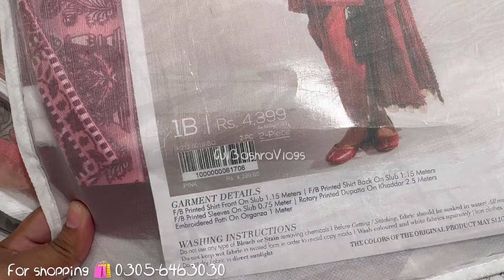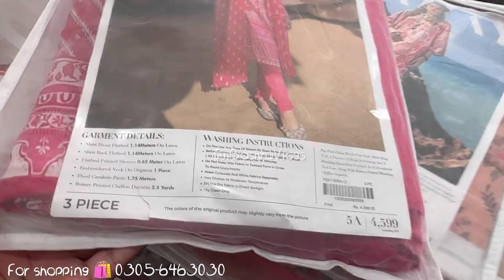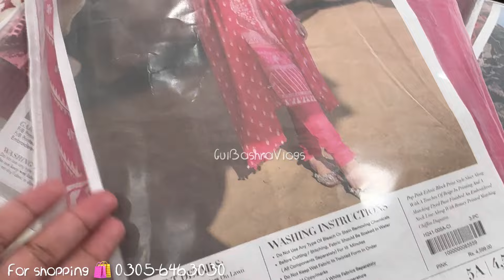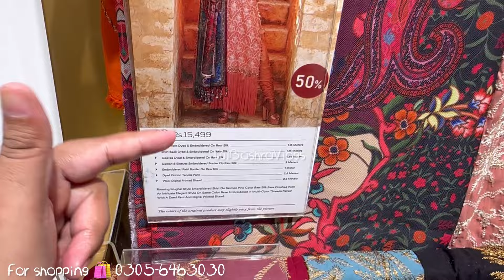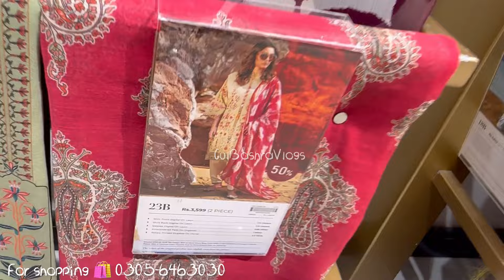Sana Safinaz lawn & Winter Sale | Sana Safinaz Flat 50% Off | Sana Safinaz Sale 2024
Sana Safinaz Season end sale & New summer pret | Sana Safinaz lawn collection

Sana Safinaz Flat 50% Off | Shopping Haul 🛍️ | Sana Safinaz Sale 2024

Sana Safinaz 70% 60%& 50% Off | Sana Safinaz Sale 2024 🥰

sana Safinaz Flat 60% Flat 50% Off | Sana Safinaz sale 2024

Sana Safinaz flat 60% Flat 50% Off | Sana Safinaz summer sale 2024

shopping haul
sana Safinaz
alkaram sale 2024
chinyere
sana Safinaz shopping haul